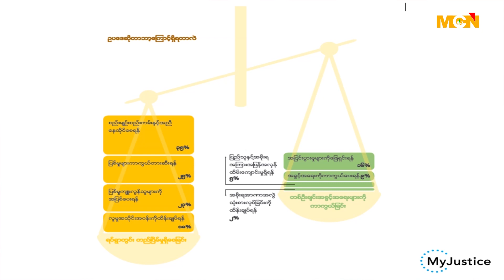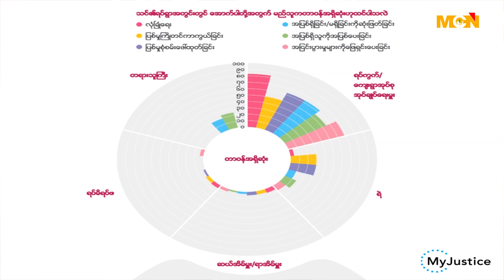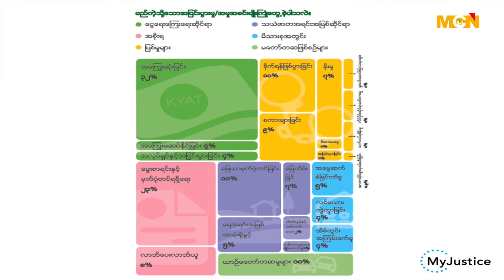MyJustice ရဲ့ ဥပဒေဆိုင်ရာ စစ်တမ်းတွေက ဘာတွေလဲ ?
MyJustice ကနေပြီးတော့ မြန်မာနိုင်ငံမျာ ဥပဒေရဲ့ အခန်းကဏ္ဍနဲ့ ပတ်သက်ပြီး စစ်တမ်းကောက်ယူထားတဲ့ “ဥပဒေ၏ တရားမျှတမှုကို ရှာဖွေခြင်း” ဆိုတဲ့ အစီရင်ခံစာ တစ်စောင်ကို ပြီးခဲ့တဲ့ ရက်ပိုင်းကပဲ ထုတ်ပြန်ခဲ့ပါတယ်။ ဒီ အစီရင်ခံစာထဲမှာ ဘယ်လို ရှာဖွေတွေ့ရှိချက်တွေ၊ အကြံပြုချက်တွေ ပါဝင်နေလဲဆိုတဲ့ အကြောင်းအရာနဲ့ ပတ်သက်ပြီးတော့ MyJustice က သုတေသနတာဝန်ခံ ကိုမောင်မောင်ငြိမ်းချမ်း နဲ့ MyJustice က စီမံကိန်း မန်နေဂျာတစ်ဦးဖြစ်တဲ့ ကိုဇော်မြတ်လင်းတို့ကို ဖိတ်ခေါ်ဆွေးနွေး တင်ဆက်ပေးထားပါတယ်။

MyJustice ကေနၿပီးေတာ့ ျမန္မာႏိုင္ငံမ်ာ ဥပေဒရဲ႕ အခန္းက႑နဲ႔ ပတ္သက္ၿပီး စစ္တမ္းေကာက္ယူထားတဲ့ “ဥပေဒ၏ တရားမွ်တမႈကို ရွာေဖြျခင္း” ဆုိတဲ့ အစီရင္ခံစာ တစ္ေစာင္ကို ၿပီးခဲ့တဲ့ ရက္ပိုင္းကပဲ ထုတ္ျပန္ခဲ့ပါတယ္။ ဒီ အစီရင္ခံစာထဲမွာ ဘယ္လို ရွာေဖြေတြ႔ရွိခ်က္ေတြ၊ အႀကံျပဳခ်က္ေတြ ပါဝင္ေနလဲဆိုတဲ့ အေၾကာင္းအရာနဲ႔ ပတ္သက္ၿပီးေတာ့ MyJustice က သုေတသနတာဝန္ခံ ကိုေမာင္ေမာင္ၿငိမ္းခ်မ္း နဲ႔ MyJustice က စီမံကိန္း မန္ေနဂ်ာတစ္ဦးျဖစ္တဲ့ ကိုေဇာ္ျမတ္လင္းတို႔ကို ဖိတ္ေခၚေဆြးေႏြး တင္ဆက္ေပးထားပါတယ္။